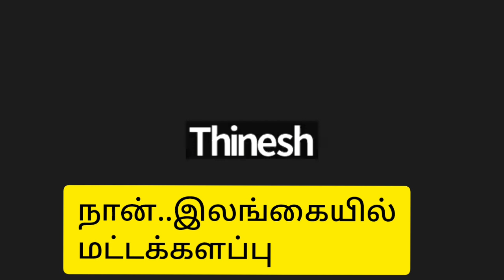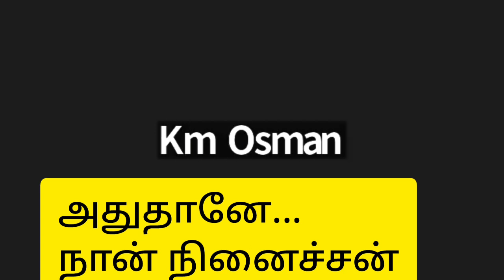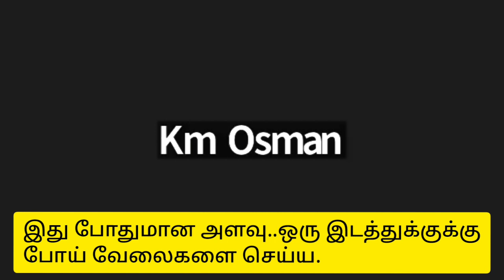பேச்சு சிங்ஹள வகுப்பு 01.08.2023 இல் ஆரம்பம். whatsapp group link முதல் கொமெண்டில்..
whatsapp group link..please join with us.